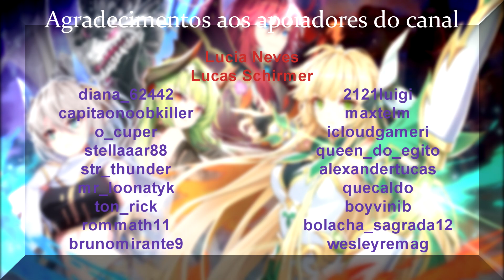Grand Chase: Dimensional Chaser - Gaiaron